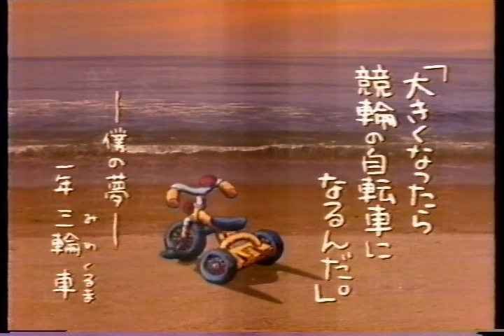京王閣競輪 東京中日新聞社杯 ゴールデンウィークレース90 1989年